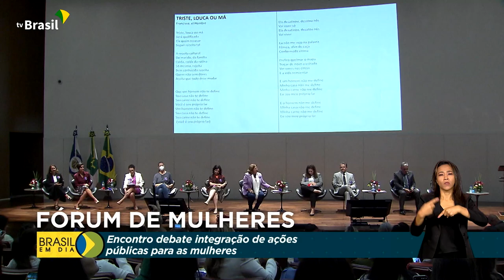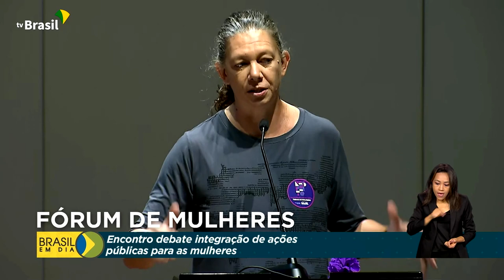Gestão | Fórum de Mulheres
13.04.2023 - Termina hoje em Brasília um encontro com gestoras públicas estaduais e municipais para discutir a integração de políticas públicas para mulheres.